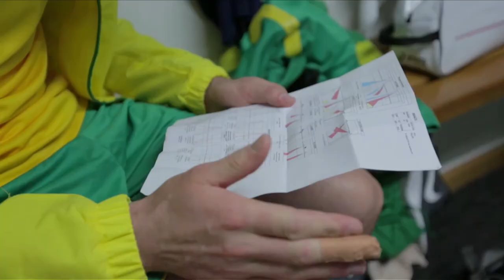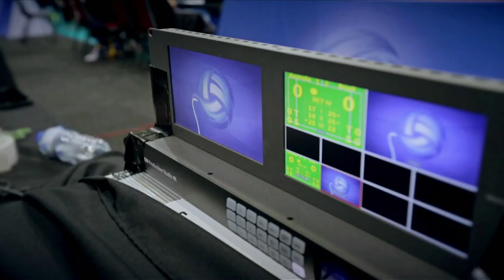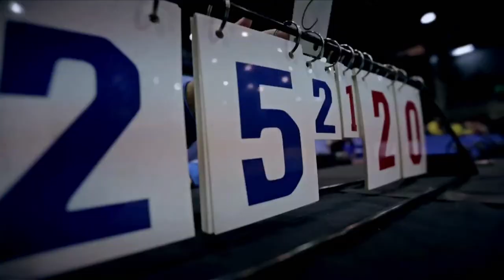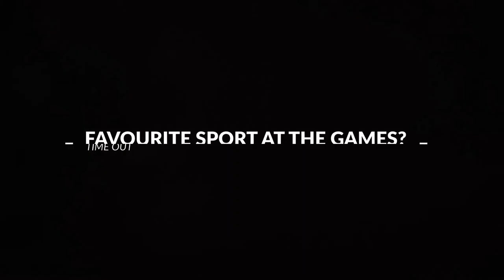Inside Volleyball Episode 1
A dedicated panel show exploring all things volleyball from Australia's helloWorld Indoor and Beach Volleyroos, as well as the best International Volleyball action from around the globe.